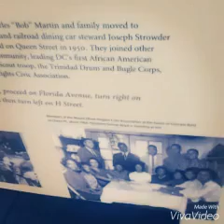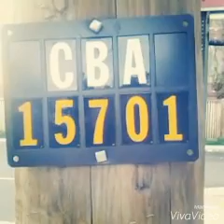Caliconorth dear old nicki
travelocity records